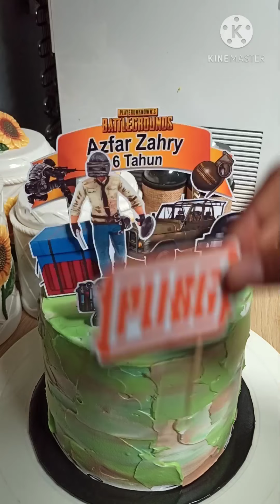chicken dinner cake design